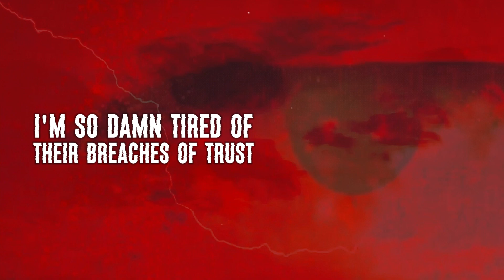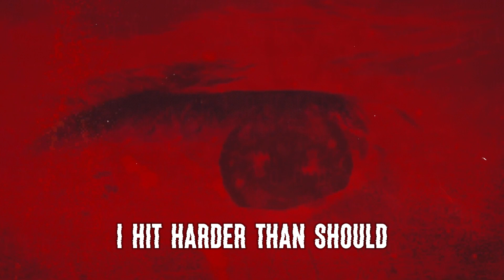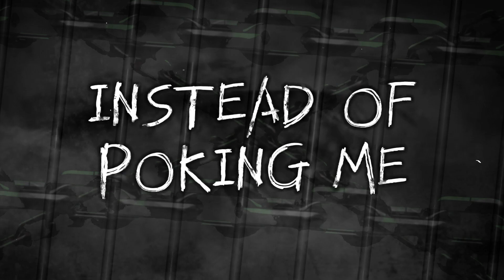IRIS - S.O.S (Resurrection) FANMADE LYRIC VIDEO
Thanks to Maxle for the Thumbnail!
GO CHECK HIM OUT! ▶ @maxleaero

Original Creator ▶ @WillRyanDA